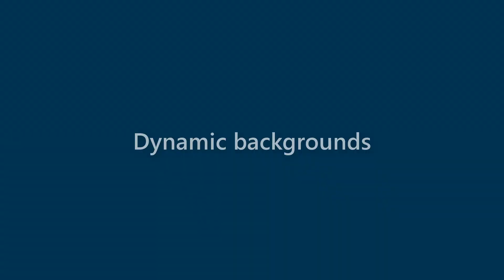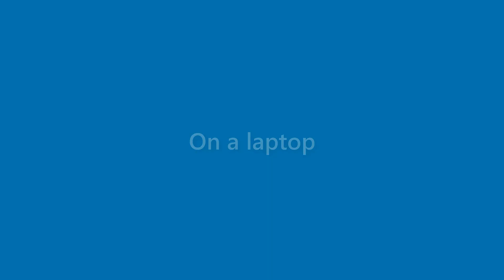Edgar Gutierrez - appearance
Name Look - Edgar Gutierrez - appearance. In this video we present "Edgar Gutierrez" name look and feel in various scenarios.
This video will cover:
How does "Edgar Gutierrez" look as a personal letterhead?
How does "Edgar Gutierrez" look on a business card?
How does "Edgar Gutierrez" look on a computer/laptop screen?
How does "Edgar Gutierrez" look with different background colors?
How does "Edgar Gutierrez" look with various fonts?